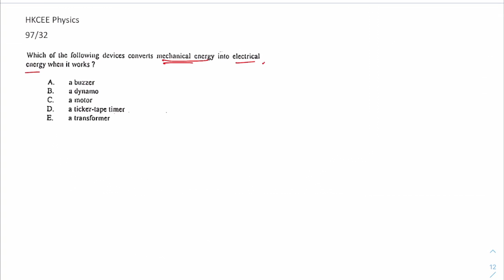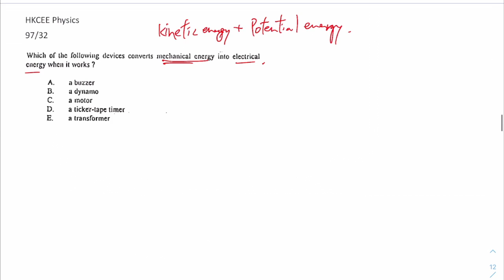HKCEE Physics 97 32